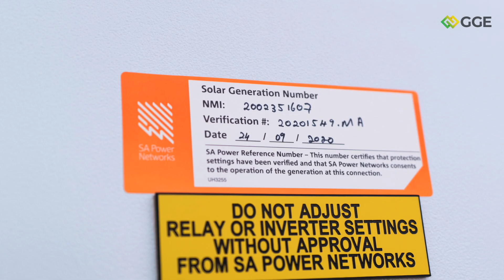Solar Farm Testing & Commissioning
Each project successfully energized is a new milestone for the continuous progress of the GGE team. We'll never stop to explore the green potential.